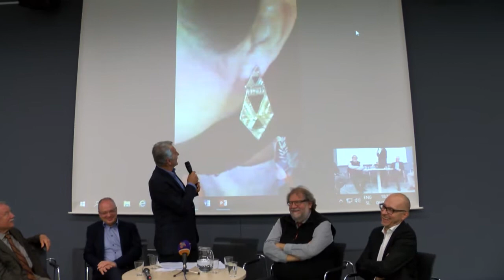06.11.2017 Večer Jurija Gustinčiča - Okrogla miza o "fake news"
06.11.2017 Večer Jurija Gustinčiča - Okrogla miza o "fake news"